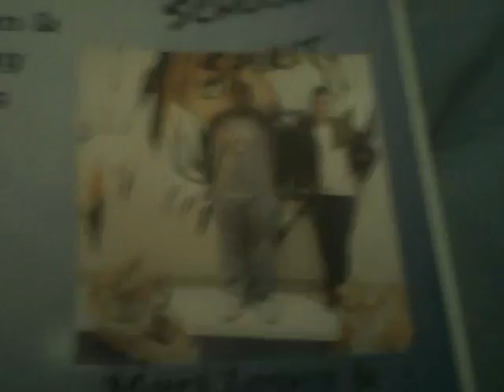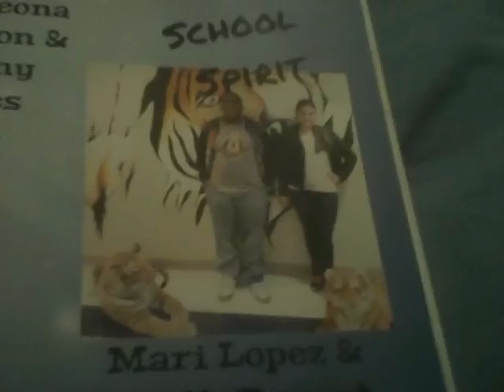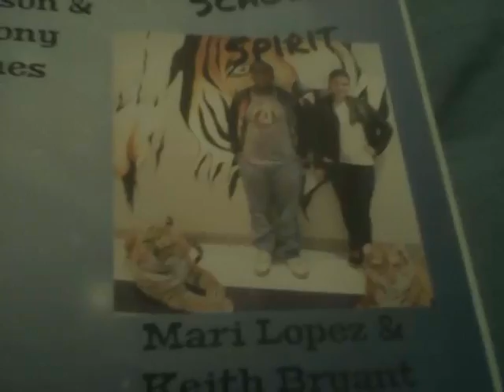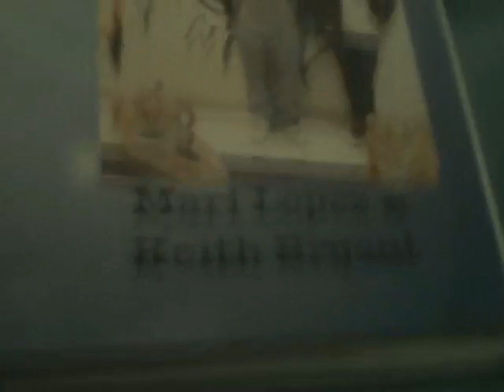Drag me Down Spanish Friendship (Mari Lopez and Keith Bryant).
Keith Bryant